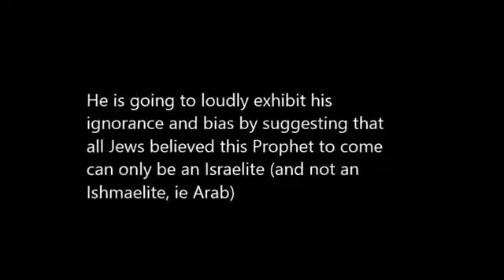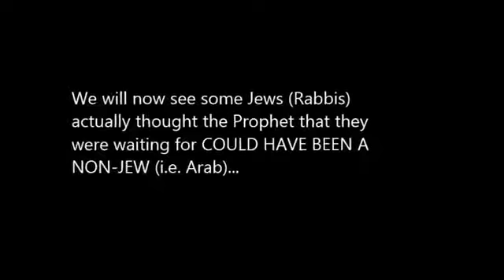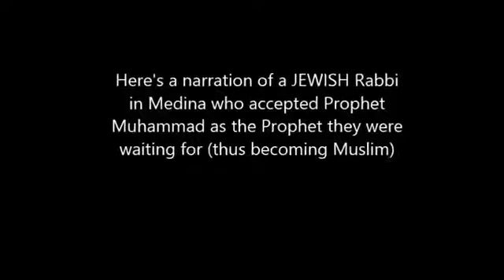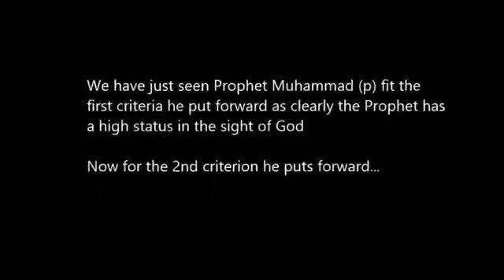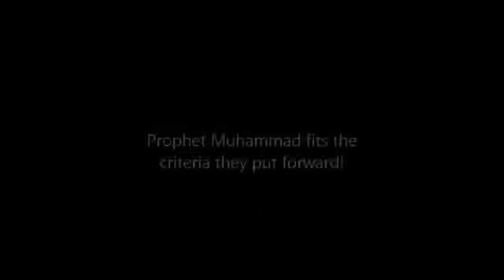David Wood DESTROYED #2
Muhammad PBUH is being referred to in the Bible

Special Thanks to Yahya Snow for creating this video